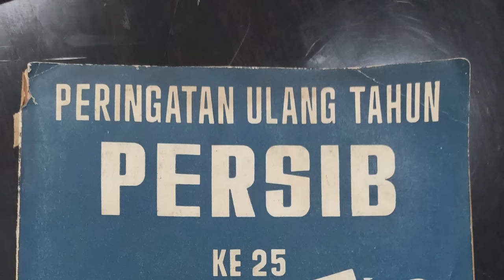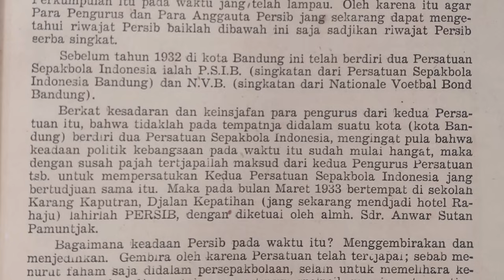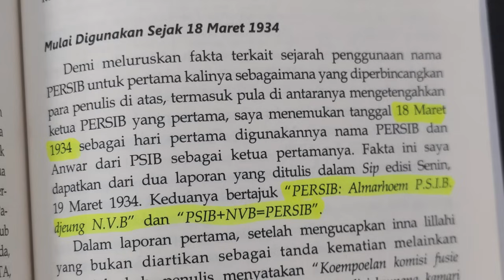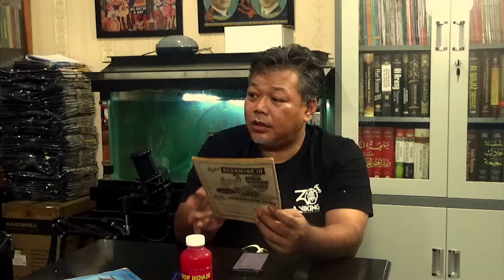PERSIB BUKAN PENDIRI PSSI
PodcastRepublikMalaweung​​​​​​​​​​​​​ Episode 90

Yana Umar​ akan menyapa Coklat Friends di Podcast Republik Malaweung.
Pada Episode kali ini mereka berada di Rumah. Kali ini obrolan seru dengan H. TAUFIK FATUROHMAN.
Obrolan Duet Malaweung ini semoga bisa ExtrakanHarimu​​​​​​​​​​ CoklatKita​​​​​​